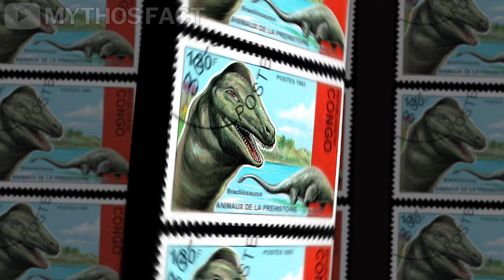11 Dinosaurs Fun Fact and Fantasy | Mythos Fact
Hello there! Explore the fascinating world of dinosaurs with our latest YouTube video, "11 Facts and Fantasy About Dinosaurs." Immerse yourself in a journey through time as we unveil intriguing details about these ancient creatures. From jaw-dropping facts to captivating fantasies, this video is a unique blend of information and imagination.

Timeline:

00:00 Introduction
00:21 Fact 01
01:06 Fact 02
01:46 Fact 03
02:25 Fact 04
03:00 Fact 05
03:42 Fact 06
04:23 Fact 07
05:05 Fact 08
05:31 Fact 09
05:54 Fact 10
06:17 Fact 11
06:48 Conclusion